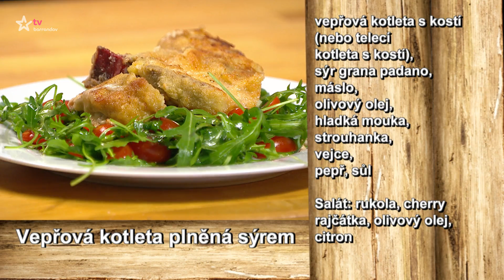Vaření se Soukupem (2022/5)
Nejlepší recepty Jaromíra Soukupa pro snadné, zdravé a chutné vaření (Premiéra)